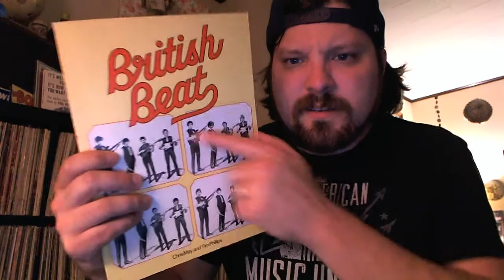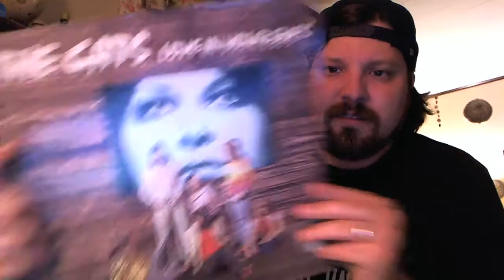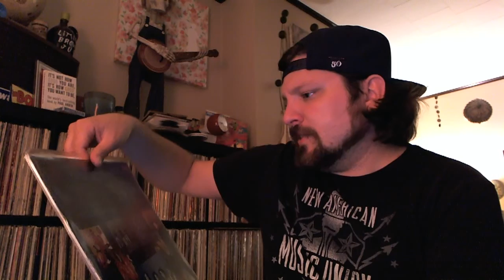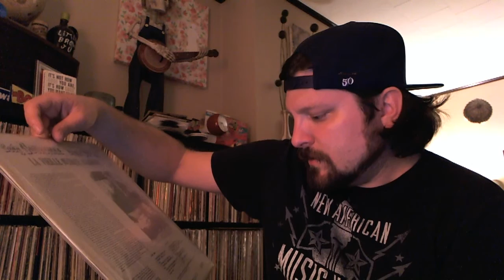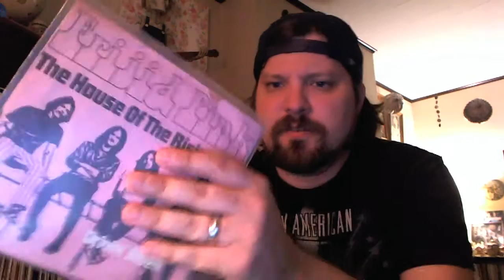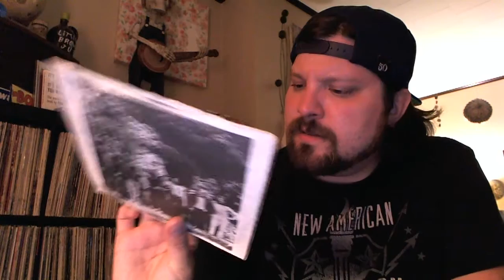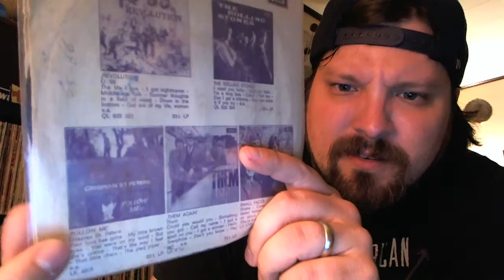A package from Peter!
Peter drops a sweet package of Nedertunes!